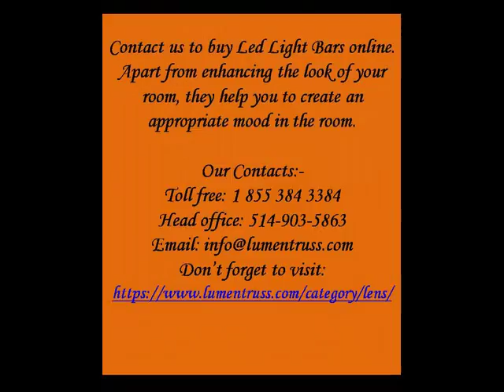Get Optical Light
We provide Optical Light service in Montreal, Quebec. They provide lighting solution in terms of energy savings. Moreover, they offer maximum lighting output.